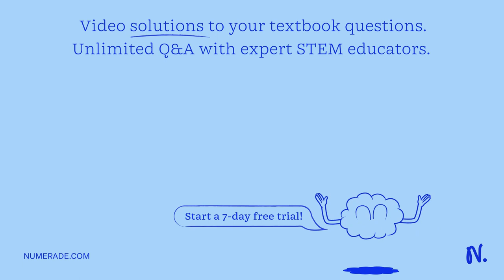Using the data from your experiments, list the three conditions that are necessary for snail shell …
Using the data from your experiments, list the three conditions that are necessary for snail shell thickness to evolve by natural selection: 1) genetic variation, 2) heritability, and 3) differential reproductive success.

DiscoverthePoweroftheCell:UnleashYourPotentialwithOurProducts